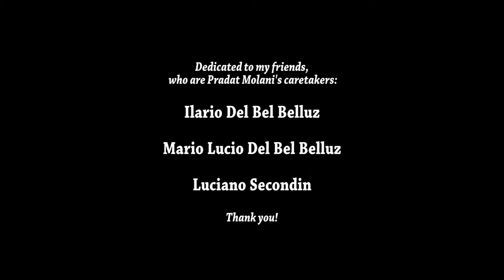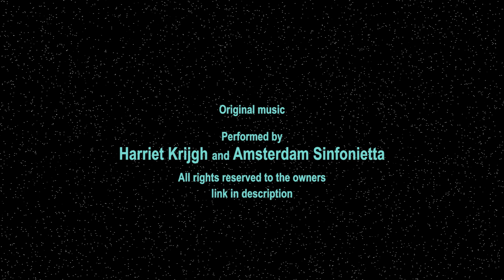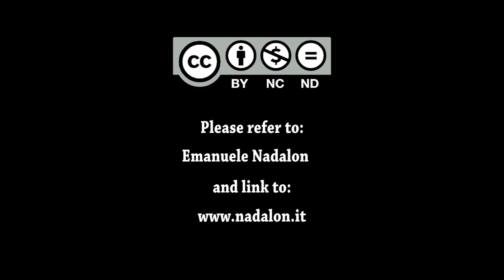Star Wars Pradat - A binary sunset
This video was realized for personal purposes, but I still want to share it.
The video depicts a binary sunset as I would like it to be in my countryside.

This video is dedicated to my friends who are Pradat Molani's caretakes:

Ilario Del Bel Belluz
Mario Lucio Del Bel Belluz
Luciano Secondin

Questo video è stato realizzato per scopi personali, ma ho voluto condividerlo comunque.
Il video rappresenta il tramonto di un sistema solare binario,  come vorrei che fosse nelle campagne dove vivo.

Questo video è dedicato ai miei amici che sono i custodi del Pradat Molani:

Luciano Secondin

Siete grandiosi!
Grazie!

For who is in a hurry - Per chi è di fretta:

00:51 gray heron - airone cinerino

01:34 crows - corvi

04:35 Tie-fighters

06:15 Tie-bombers

08:07 supplementary Tie-bomber - Tie-bomber supplementare

09:25 Star destroyer

14:39 Tie-bombers' return - rientro dei Tie-bomber

15:55 Tydirium lambda shuttle

17:11 Tydirium lambda shuttle landing - atteraggio dello shuttle lambda Tydirium

Credits:

*** Video 3D starships green-screens

* Tydirium lambda shuttle green screen by
Julio Alvarado
Multimedios3D

* Tie-bombers by
Julio Alvarado
Multimedios3D

* Tie-fighters by
Julio Alvarado
Multimedios3D

* Star destroyer by
Julio Alvarado
Multimedios3D

*** Sounds

* Tie-Fighter (and Tie-bomber) sound by
Tybobobo YouTube Channel

* Tydirium lambda shuttle sounds by
Julio Alvarado
Multimedios3D

*** Music

* backgraound original music (slowed down by me) by
Composer: Antonio Vivaldi: Nisi Dominus, RV 608 - 4. Cum dederit dilectis suis (Arr. Cello).
Harriet Krijgh · Amsterdam Sinfonietta · Candida Thompson Vivaldi - 2019 Universal Classics & Jazz, a division of Universal Music B.V.,
The Netherlands Released on: 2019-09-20 Producer, Studio Personnel, Mastering Engineer: Guido Tichelman Studio Personnel,
Engineer: Bastiaan Kuijt Associated Performer, Cello: Harriet Krijgh Composer: Antonio Vivaldi Author:

* titles and credits music by